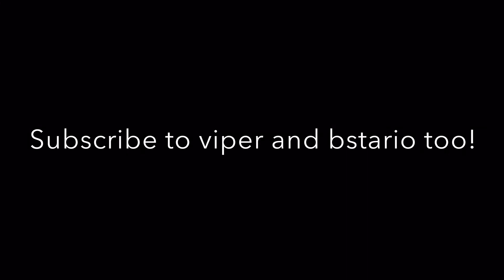Quick message! 💯 Thanks to viper agar ☺️😊🥰 [Agario Mobile]